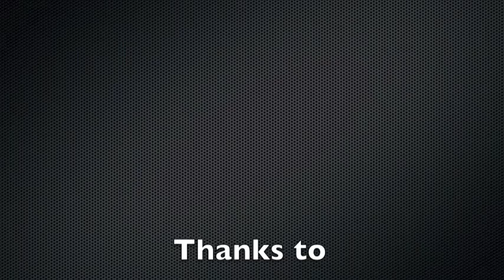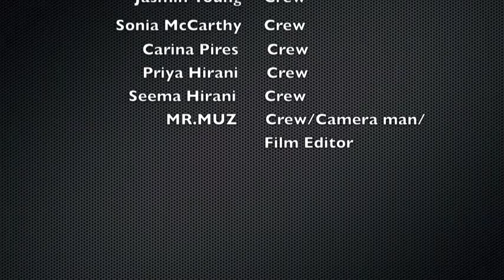Homeless at Christmas Part 1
Giving the best support to the Homeless and the less fortunate throughout Christmas. at Leicester Square.